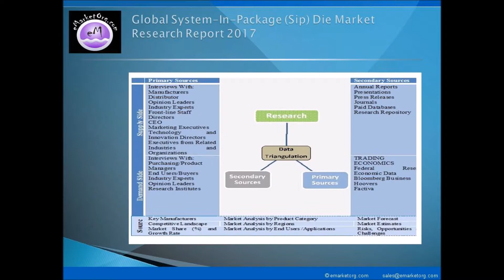System-In-Package (Sip) Die Market: Study Growth Factors, Sale, Types and Applications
The research report analyzes, tracks, and presents the worldwide market size of the major players in every region around the world. Furthermore, the report provides data of the leading companies in the System-In-Package (Sip) Die market.